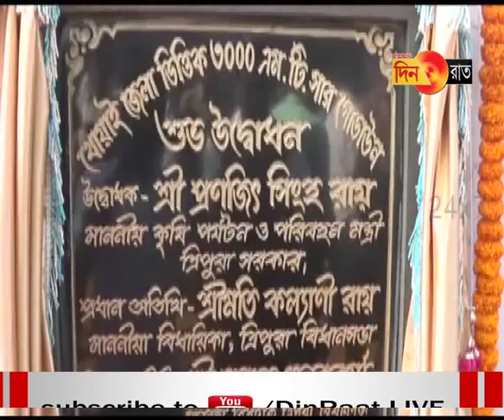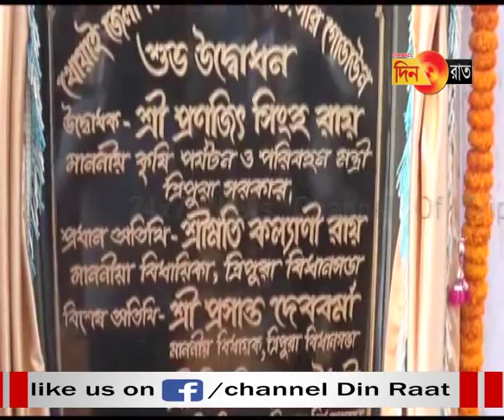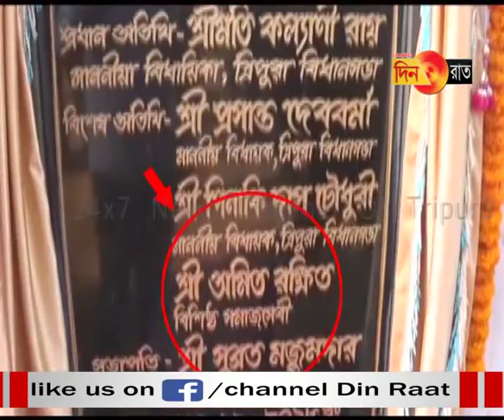ফলকে সমাজসেবী তকমাধারী বিজেপি নেতার নাম!